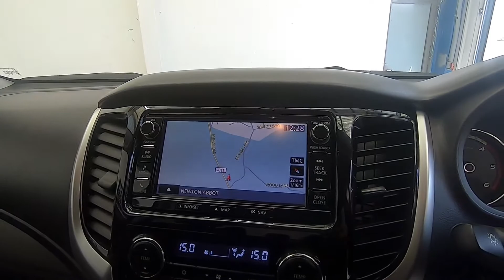MITSUBISHI L200 2.4 DI-DC WARRIOR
MITSUBISHI L200 2.4 DI-DC WARRIOR 4WD PICK-UP
SAT NAV, LEATHER, AIR CON
Great Value MITSUBISHI L200 WARRIOR DCB DI-D 2.5L DIESEL MANUAL 4 DOOR PICK UP 4X4 in BLUE METALIC with full black leather interior and exceptional condition throughout. This lovely example is a real credit to its former keeper and will not disappoint its new owner. Must be seen and driven to be fully apreciated. This lovely example comes with our full sales package including a new 12 month MOT and full service conducted at point of sale, 6 months comprehensive, market leading warranty with options to extend and competitive finance solutions to suit you or your business. Boasting a towing capacity of 3100kg, a payload of 1045kg and a load length of 1470mm this beauty is ready for work. Coming fully equipped with satellite navigation system and full colour reversing camera, air conditioning, 17" alloy wheels, factory fitted privacy glass, isofix, lateral running side steps and rear step, electric windows, adjustable electrc heated front seats, am/fm stereo with front loading cd player, electric mirrors, key-less entry MUST be seen and driven to be fully appreciated. One of the many high quality pick-ups available, please call our sales team today to find out more of what we can offer.